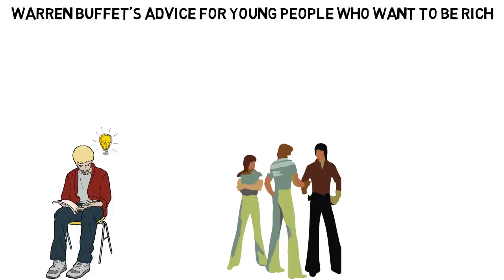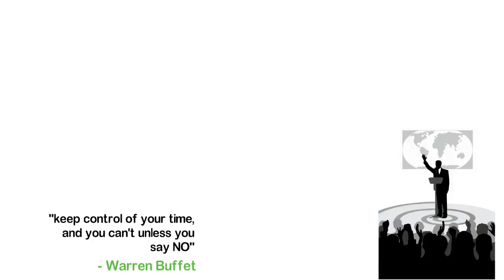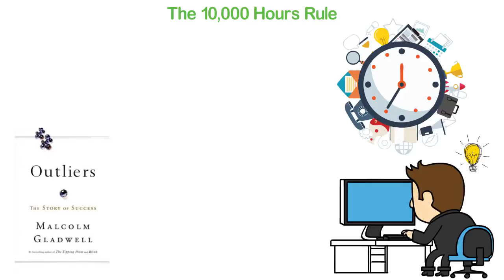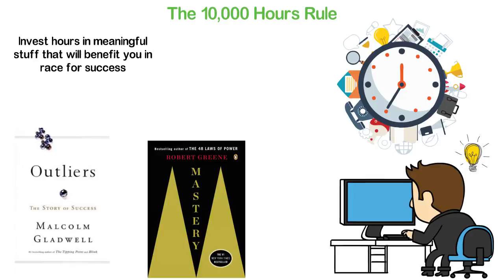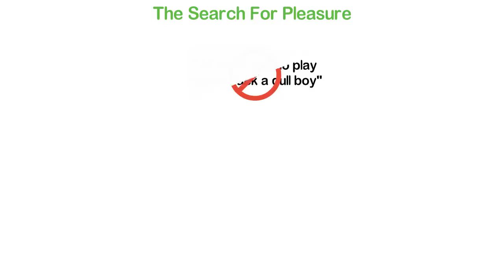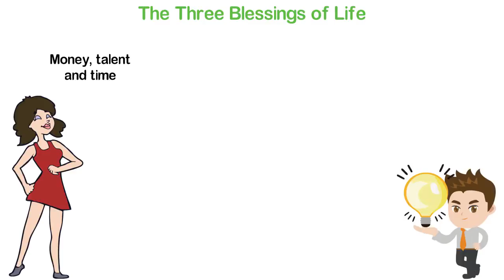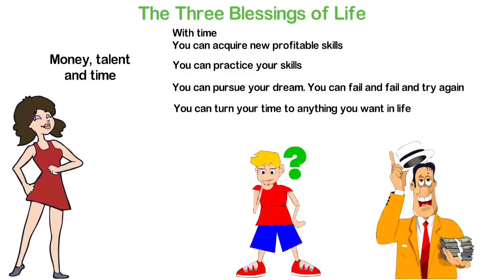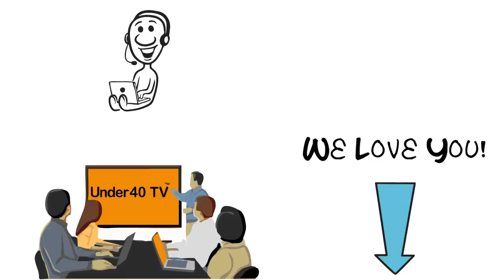Warren Buffet's Advice for Young People Who Want to Be RICH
►Olymp Trade (Trade and earn!)
One day when I was in college, I went to a particular place to study and when I was going, I saw this group of about 4 guys arguing. I think they were arguing football. I passed them by and spent about one and a half hours where I went to study. I really enjoyed my studies as I learned new things I never knew before. However, while coming back; I met the same guys at the exact spot where I left them. It was still an argument about politics and soccer.
Then, it occurred to me that at the same time certain people spend to make progress is the exact same time some other people waste on little or useless things.
In this video, I’ll be sharing with you one of the most valuable advice from Warrant Buffet which I believe can help you to become rich and successful in life.